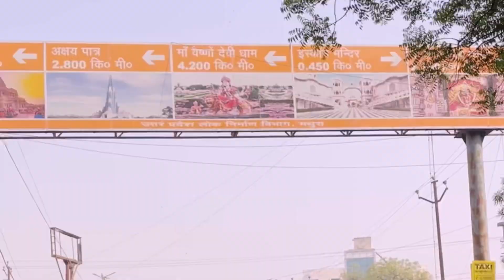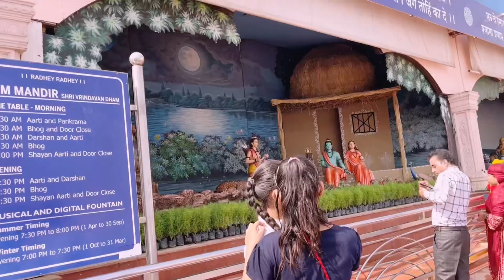ପ୍ରେମ ମୟ ଲାଗିଲା Prem mandir ବୃନ୍ଦାବନ ରେ🥹🙏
ପ୍ରେମ ମୟ ଲାଗିଲା Prem mandir ରେ🥹🙏